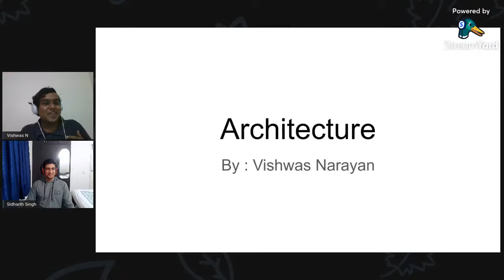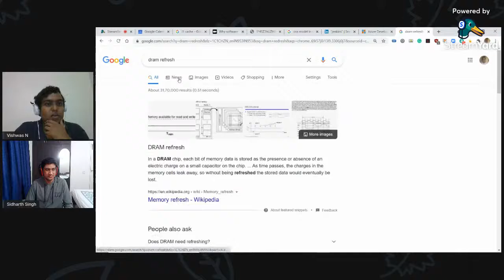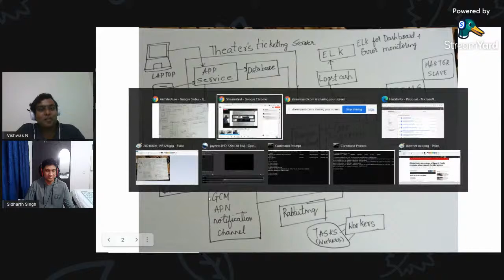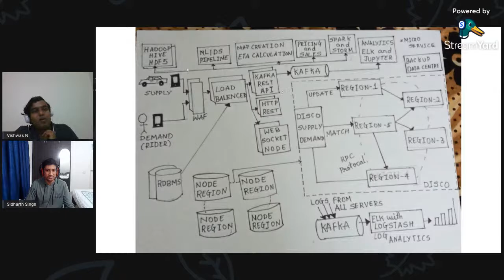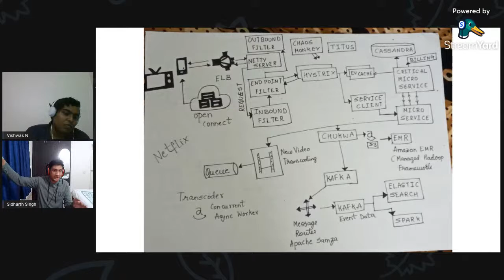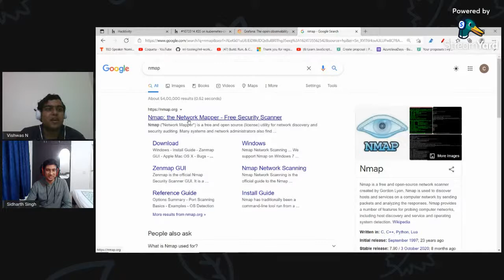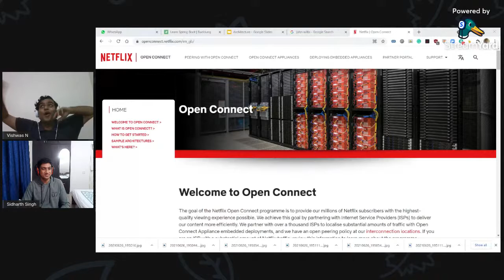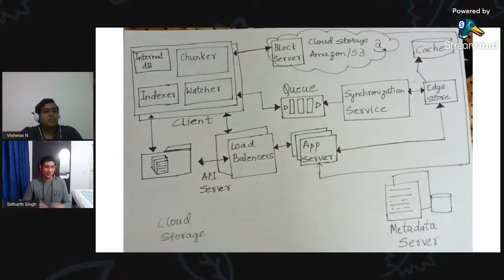My Server less Stories - Ep 1